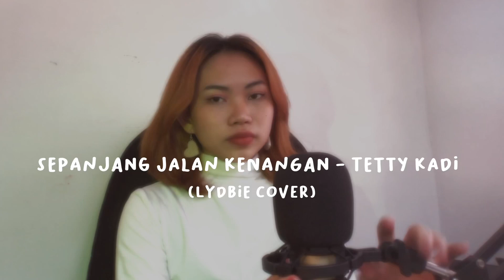Sepanjang Jalan Kenangan - Tetty Kadi (Lydbie Cover)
COVER DAY 3: SEPANJANG JALAN KENANGAN - TETTY KADI

Originally by Tetty Kadi

To challenge and keep myself busy because why not. I'll keep this session spontaneous and chill. Recording, editing and mixing everything in a day. Let's go!

Stay safe and stay awesome!

Love, Lydbie. SAYAU ke kita semua!

Lets reconnect!